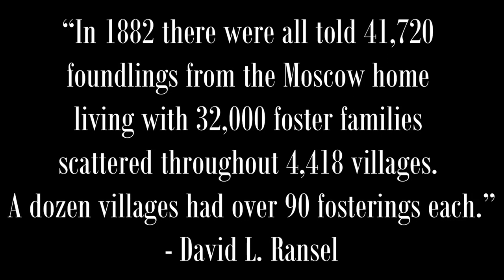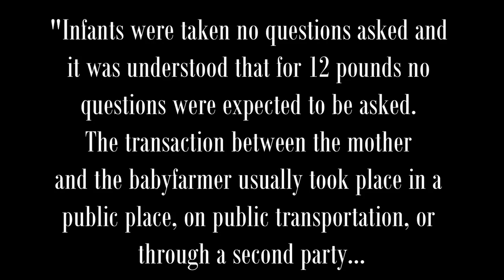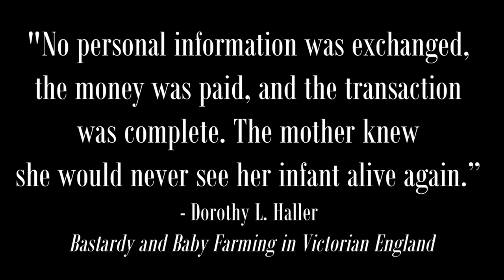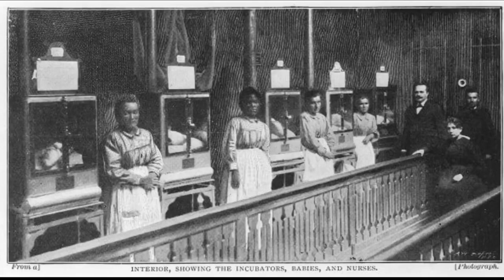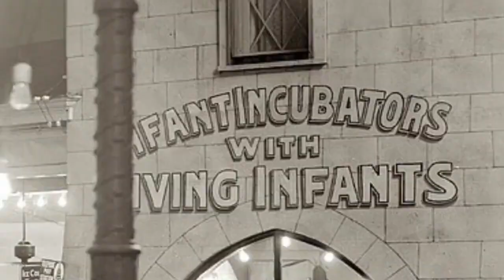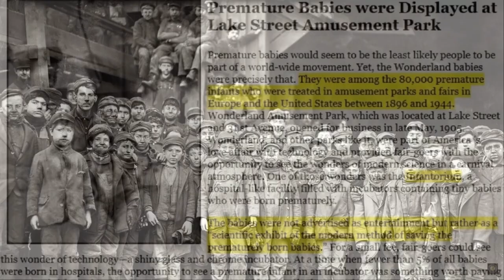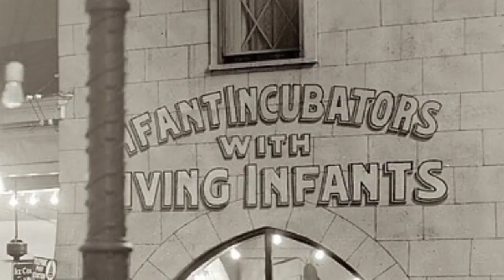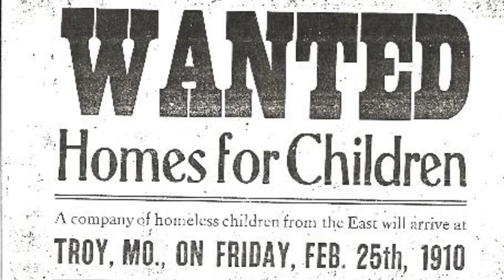История обмана Откуда ЗАВОЗИЛИ ЛЮДЕЙ ☝ #5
Что если наша истинная история как наРода началась чуть более 200 - сот лет назад? История обмана. Откуда стали появляться живые люди в городах #5